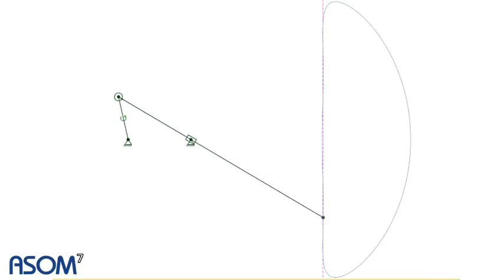Konchoiden Geradführung Mechanismus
Nachbau einer Konchoiden Geradführung in der Kinematik Software ASOM v7.